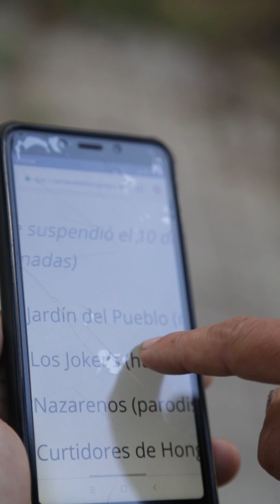Momovilero, cábala del Carnaval 2019